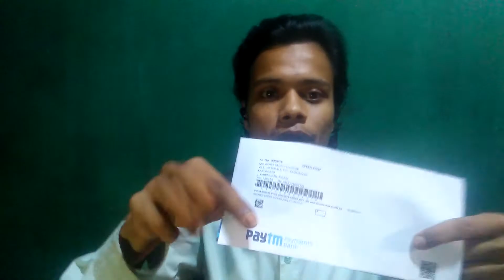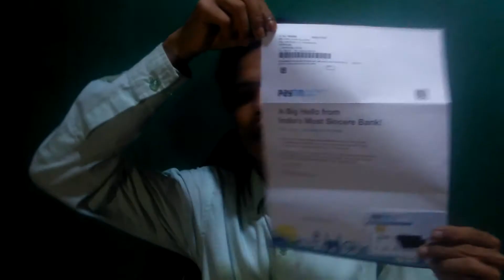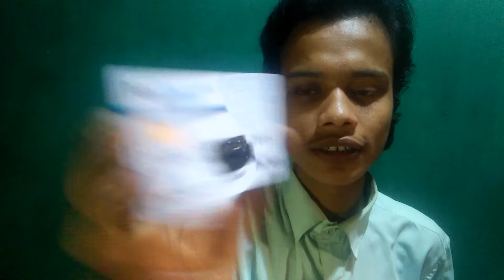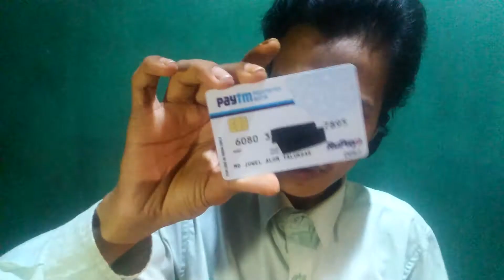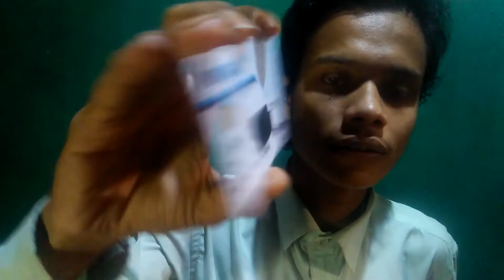PAYTM RUPAY DEBIT CARD UNBOXING | JUWEL RAJA BABU TV CHANNEL